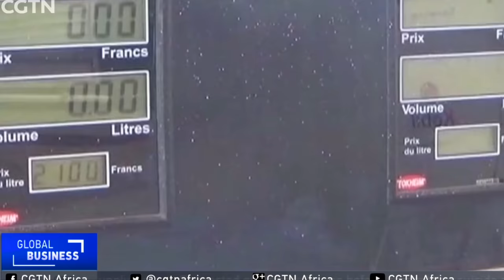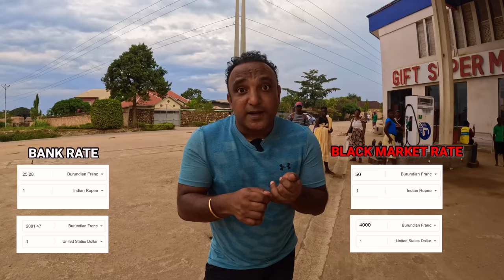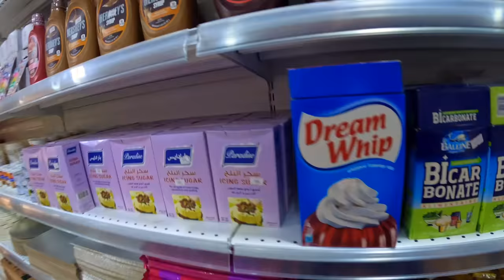ಪ್ರಪಂಚದ ಅತ್ಯಂತ ಬಡ ದೇಶದಲ್ಲಿ ಏನಾಗ್ತಿದೆ ? | No Petrol⛽, Black Money💵, Costly Food | Flying Passport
What's happening in the Poorest Country in the World.
- There is no Petrol service for more than 2 years now
- Black Money market is everywhere.
- Food in the Super market is extremely expensive.

Let's explore this country and we will show you the reality of this Country.